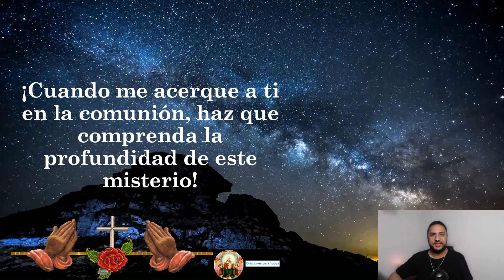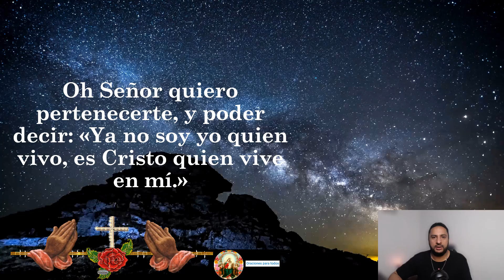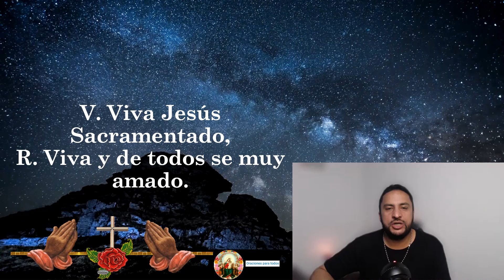Oración Profunda al Cuerpo y Sangre de Cristo: Conexión y Adoración Eucarística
Este video te invita a profundizar tu relación con Jesús a través de la "Oración al Cuerpo y Sangre de Cristo", una plegaria que celebra y adora su presencia real en la Eucaristía. Acompáñanos en un momento de reflexión y adoración, donde buscamos una conexión más íntima con el Señor a través de su sagrado sacramento.